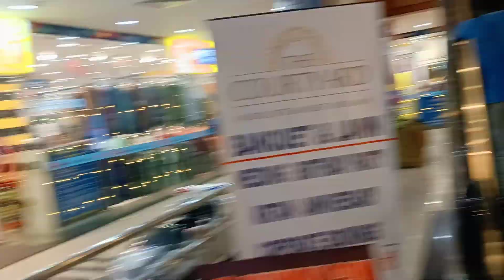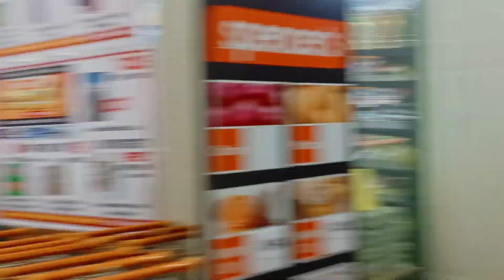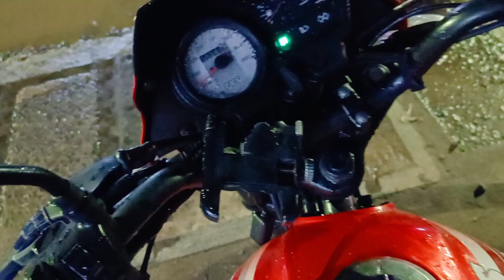Shoot ke liye shopping 🛒 // 140kg squat 🏋️‍♀️// kya kya dekhne mil rha h // Anubhavchoudhary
Hii Friends
This Is My First Channel.
And.
Is Wale Channel Pr Aapko workout vlog & shorts se Related Video Milegi.
And.
Mera Second Channel All Suppliment & Fitness roast Se Related Video Milegi.

And Us Channel Pe Week Me Sirf 1 Video Aayegi.

1- Thursday.
Bas Aap log Pyar Or support Krna Love you All My YouTube Family ☺️❤️😘☺️❤️😀